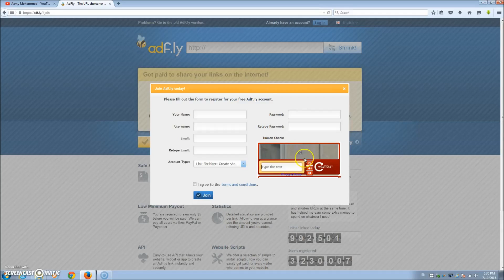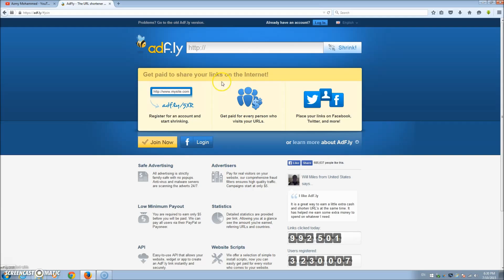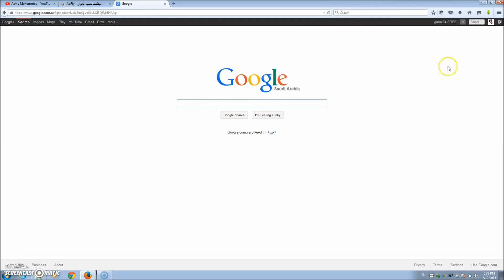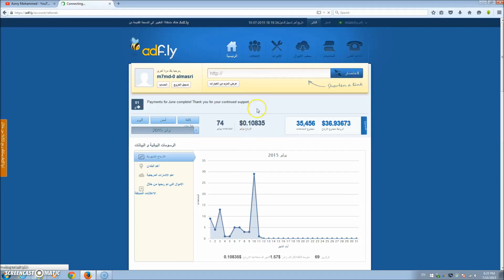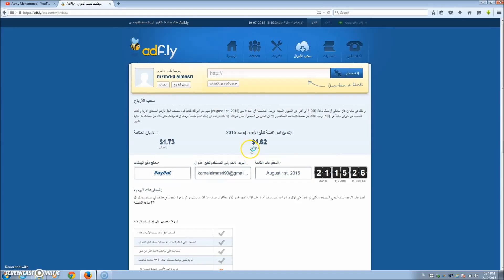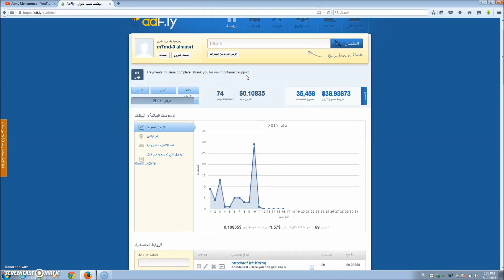طريقة ربح المال عن طريق اختصار الروابط 3$ باليوم